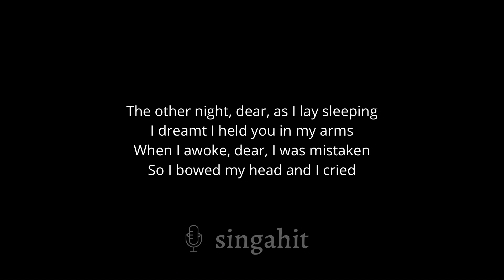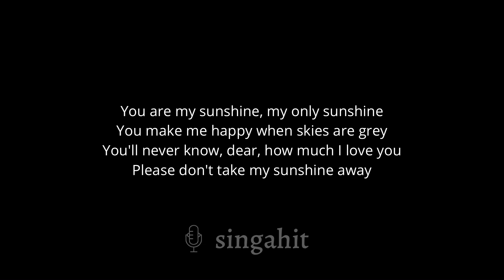You Are My Sunshine - Johnny Cash (Karaoke Acoustic Piano)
In the same key as the original: A

* Lyrics *

I dreamt I held you in my arms
When I awoke, dear, I was mistaken
So I bowed my head and I cried

I've always loved you and made you happy
And nothing else could come between
But now you've left me to love another
You have shattered all of my dreams